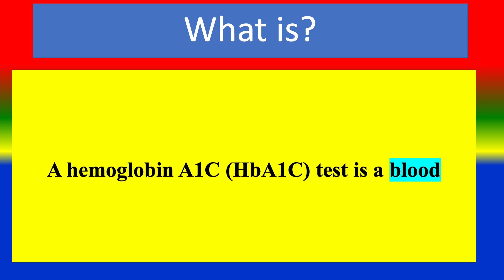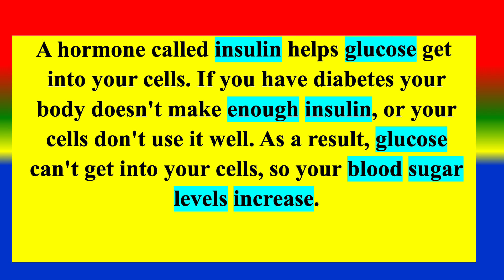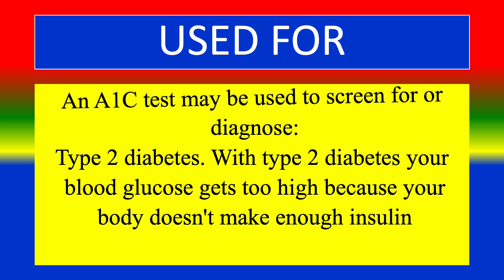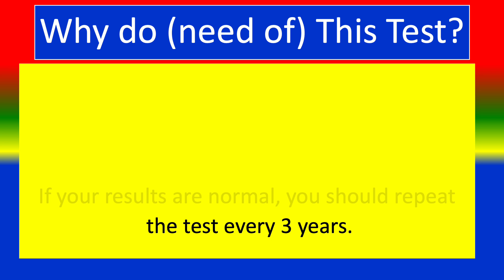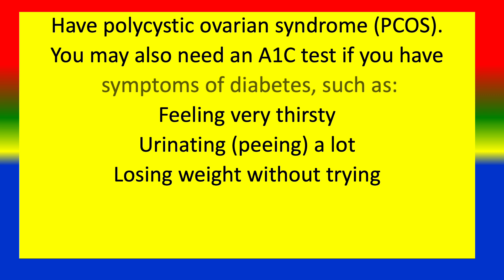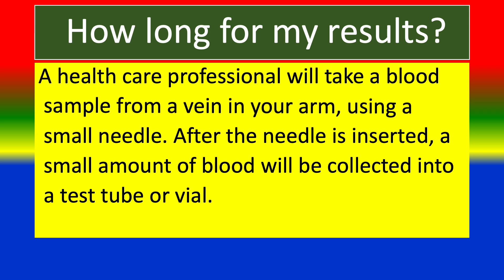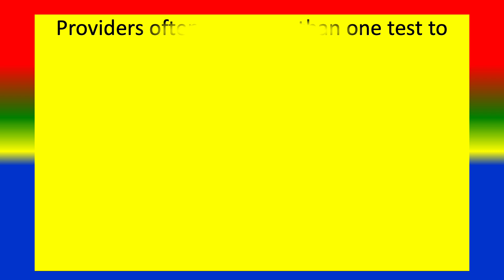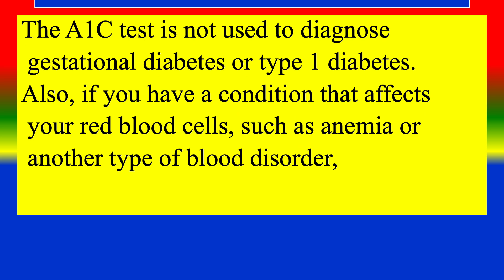Hemoglobin A1C HbA1c Test - Medical Lab Tests - What is ? , Uses ,Need ,Preparation , Results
What is Hemoglobin A1C HbA1c Test ? ,